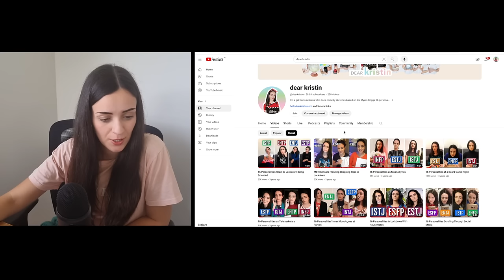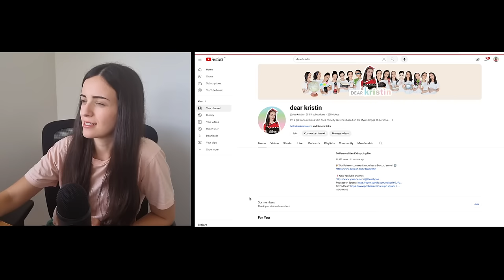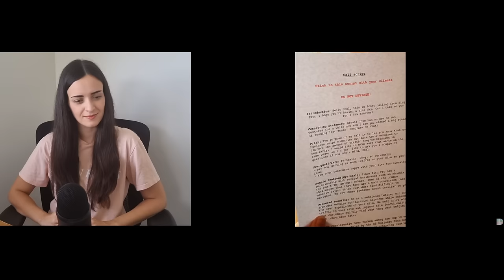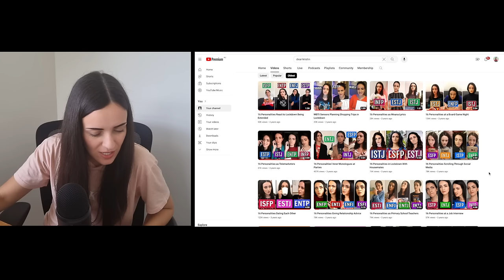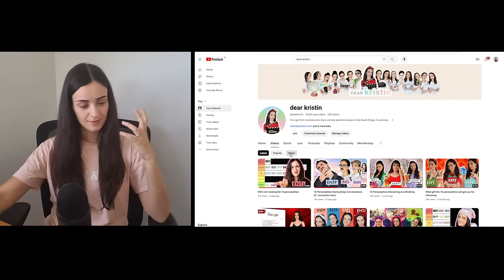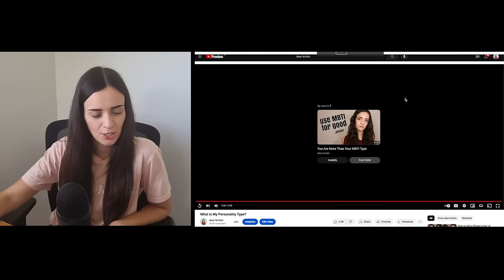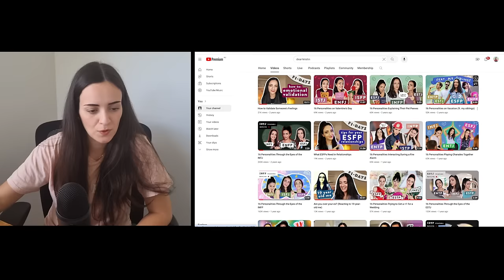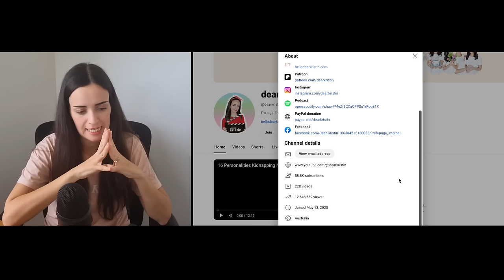Watching my old videos for laughs (and cringe)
✉️ Send me some mail! ⬇️
Strathfield 2135
NSW Australia